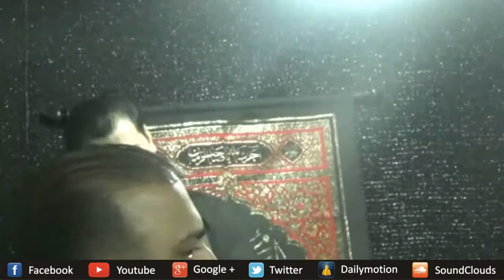Do Gharryon Ki Zindan Mein | SAYYED ZAIRE NAQVI | Noha Khawani at Pickering Canada ...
Bismillah ...

DO GHARRYON KI ZINDAN MEIN ...
Kalaam : Janab Toqeer Kamalvi (Late)
Soz : Waheed ul Hassan Kamalvi
Reciter : Sayyed Zaire Naqvi (Muridke)
Majlis o Matam at Pickering Canada ...

Taalib e Dua :